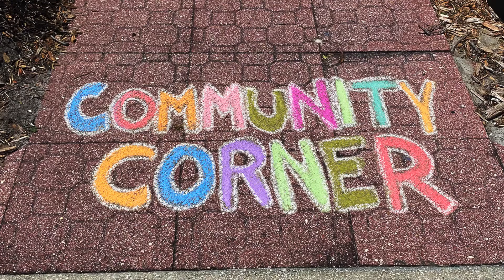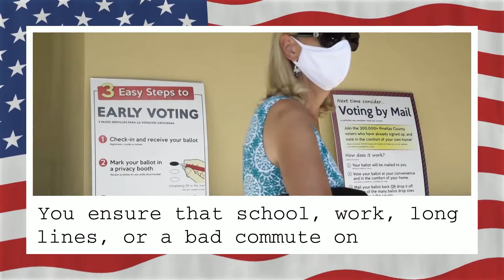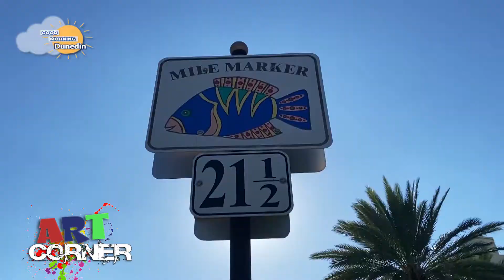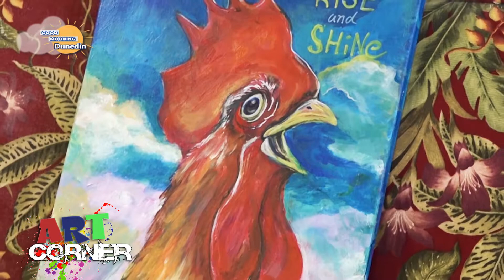Good Morning Dunedin #34 October 30, 2020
DunedinTV brings you the news of the week from Dunedin, Florida!